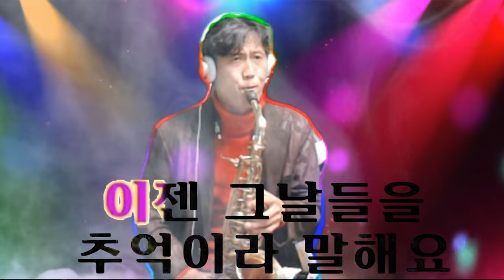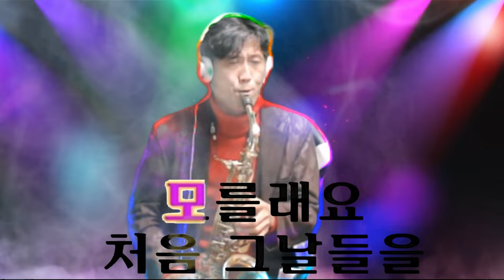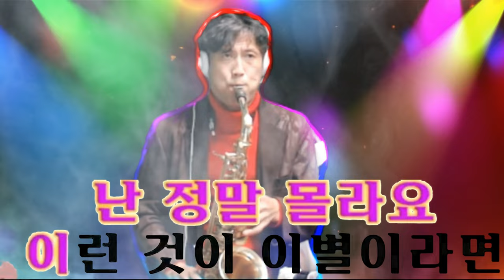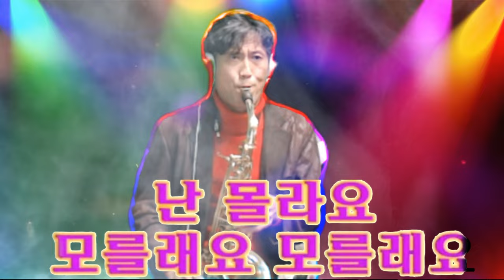모를래요 (연주가 차귀정) [색소폰 커버곡]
커버:@차귀정TV변치않는사랑